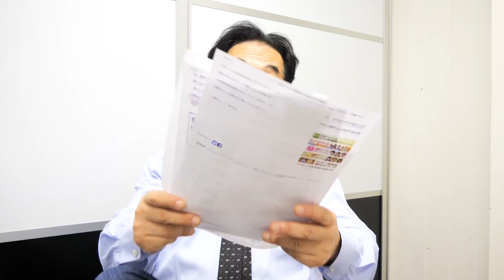7月17日Vol.355『いよいよ開廷！プラハン西畠清順ちゃま原告クリスマスツリー裁判！ 取り敢えず被告（汗）ヤッシーからのご報告ｗ』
第1回口頭弁論の詳細はこちら↓
「スラップ訴訟」受けて立ちましょう❣